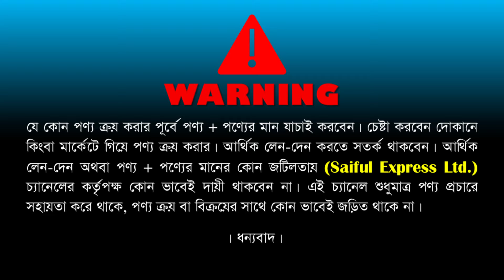পাইকারি দামে অরিজিনাল জামদানী শাড়ি/ jamdani saree price in bd/ jamdani saree collection in bd 2025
Shop Address: ABDULLAH JAMDANI
South Rupshi, Tarabo, Rupganj, Narayanganj, Bangladesh

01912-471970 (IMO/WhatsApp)